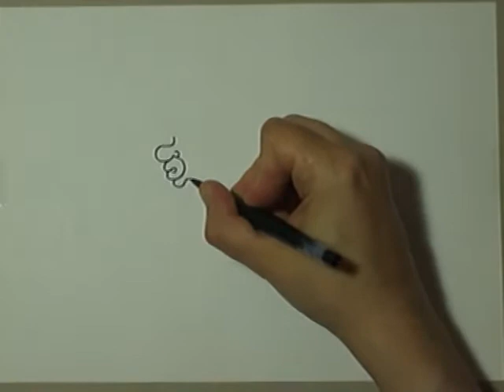Caricatures by Jude Potvin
I did not trace, I drew it just like that on a white paper.